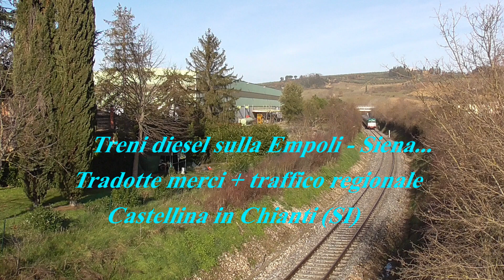Tradotte merci TFT/DB, MANOVRE e traffico regionale, a Castellina in Chianti (SI)!!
Un sabato mattina all'insegna del gasolio in Toscana centrale! No, non sono stato sull'A1 a filmare le tonnellate di TIR che appestano la rete stradale, bensì sulla splendida Empoli - Siena, dove resistono ancora i motori termici delle D445 e dei Minuetto ALn501/502. Non rari anche i convogli merci destinati allo stabilimento Siderurgica Fiorentina S.p.A. di Castellina in Chianti (SI), operati in forma più o meno ordinaria da TFT "Trasporto Ferroviario Toscano", con macchina DB Cargo Italia, e da Mercitalia Rail, purtroppo quest'ultima solo durante la settimana. In questo video vedremo l'arrivo dei carri carichi di rotoli d'acciaio, la manovra ed il successivo ritorno dei vuoti verso Empoli e successivamente Pisa, destinati poi all'inoltro a Chiasso con altri servizi DB. A corredo anche numerosi transiti di convogli ordinari, con i treni regionali Firenze - Siena, effettuati con D445+Carrozze MDVC/MDVE in livrea XMPR e DTR, ed i regionali Empoli - Siena con i Minuetti Diesel. Verso la fine del video si vede anche la D445.1050, unica rimasta in dotazione alla Toscana di II serie, con fanaleria unica.
Detto ciò non mi resta altro da fare che ringraziare Cristian Rettori per la compagnia in alcuni momenti del video, ed augurare a tutti... Buona visione!!

In ordine:
)REG Firenze S.M.Novella - Siena   /   D445.1119
)MT Pisa F.M. Campaldo - Castellina in Chianti   /   DE520.018 DBCI
)REG Siena - Empoli   /   MD018+MD090
)REG Firenze S.M.Novella - Siena   /   D445.1116
)REG Siena - Empoli   /   MD
)MT Castellina in Chianti - Pisa F.M. Campaldo   /   DE520.018 DBCI
)REG Firenze S.M.Novella - Siena   /   D445.11XX
)REG Siena - Firenze S.M.Novella   /   D445.1116
)REG Siena - Empoli   /   MD+MD
)REG Firenze S.M.Novella - Siena   /   D445.1050
)REG Firenze S.M.Novella - Siena   /   D445.1115

© Michael Carli - mike97tigre